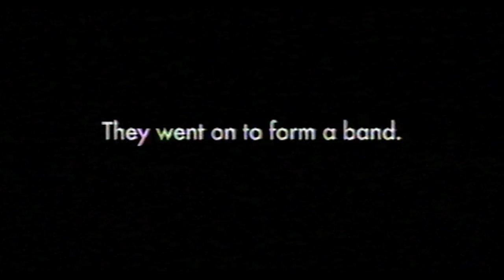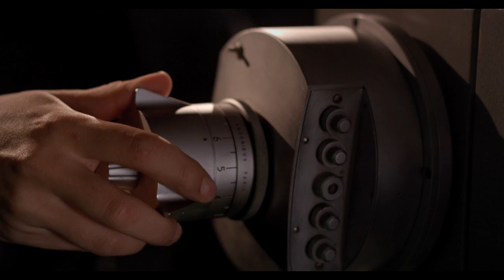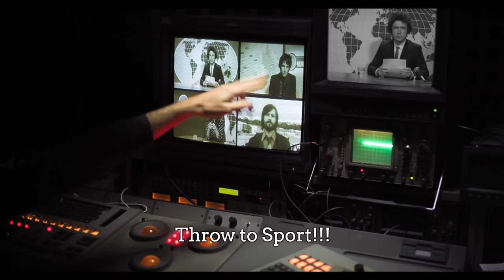Fraser A. Gorman - Shiny Gun [Official Video]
Official video for Fraser A. Gorman's 'Shiny Gun'. Taken from the album, 'Slow Gum'.

Directed by: Sunny Leunig